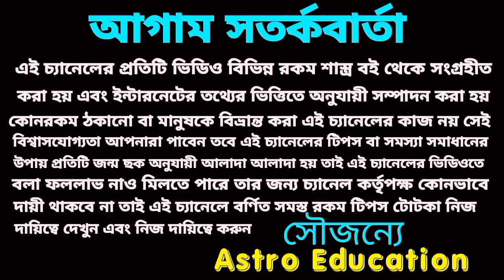24 June 2023 আজকের টার্গেট নাম্বার! আজকের মহাভাগ্য!